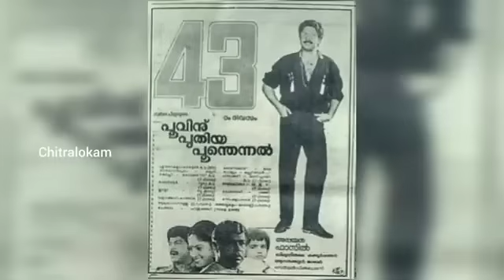Which Tollywood Hero Acted in more remake movies? Part - 1#tollywood